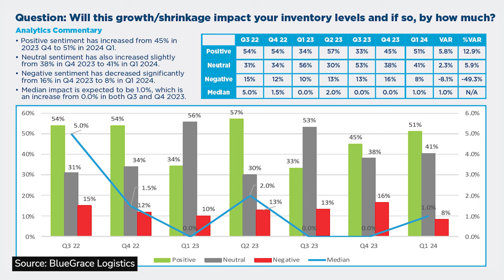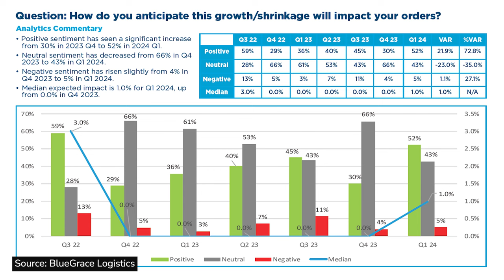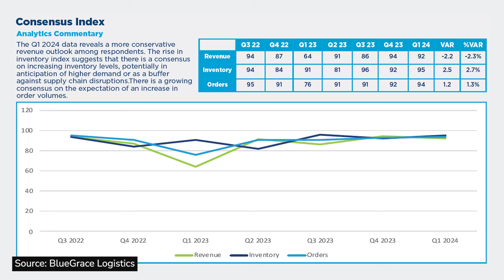2024 Supply chain outlook: When will markets flip back in the carriers' favor?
BlueGrace Logistics, a third-party logistics company, has released its latest Confidence Index, which provides insight into how shippers feel about the health of the market heading into 2024.

Joining us on The 10-44 this week is Jason Lockard, BlueGrace Logistics’ senior vice president of managed logistics, who talks about the latest Confidence Index and what it could mean for motor carriers.

00:00 10-44 intro
00:31 BlueGrace Logistics
03:09 Confidence Index
06:48 What it means for trucking fleets
08:02 When will markets flip?
09:28 Outlook for shippers and carriers